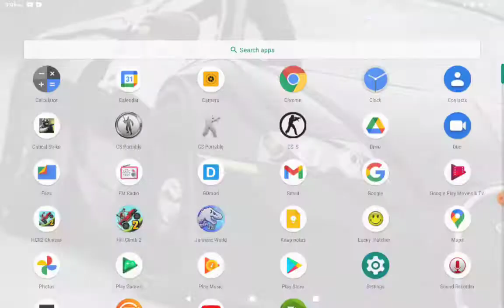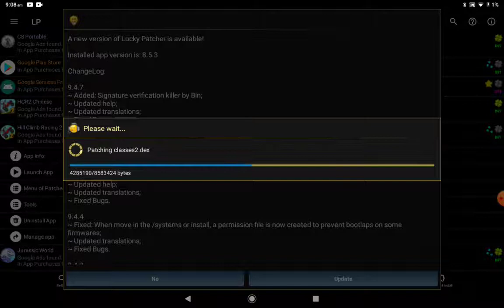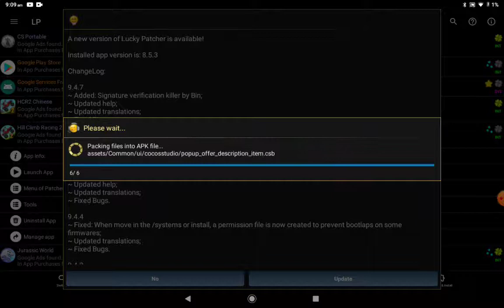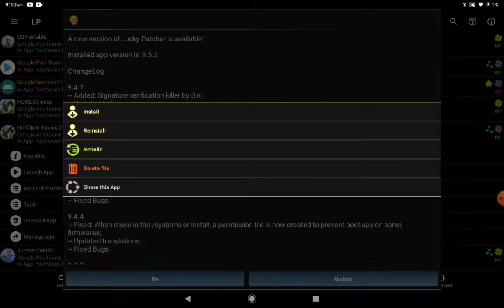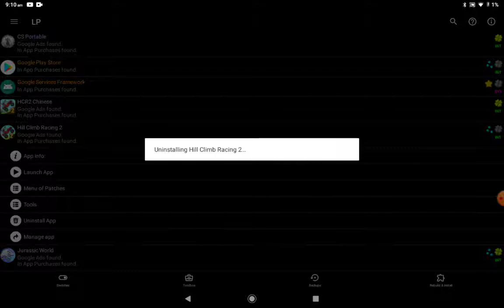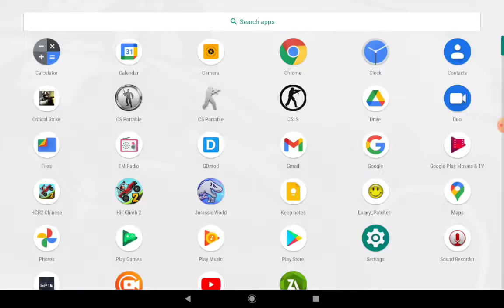internal data corrupted hill climb racing 2 (READ DESCRIPTION FOR DETAILS)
Hello guys I made the video because people say that lucky patcher works on hcr2 but it doesn’t even load the game and shows internal data corrupted. I am trying all my best to fix this problem.